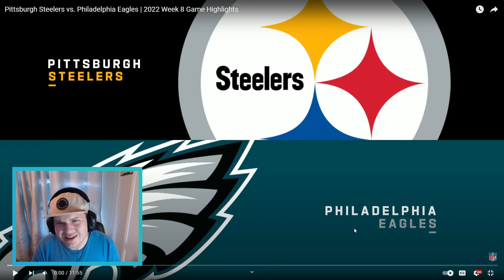Pittsburgh Steelers vs Philadelphia Eagles Week 8 (REACTION)